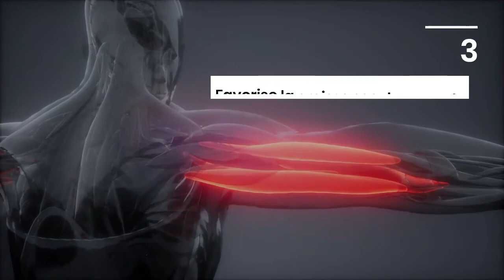Sardines : 3 bienfaits de ce poisson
La sardine est incontestablement l’aliment que l’on consomme en cas d’anémie car il contient une forte teneur en fer, mais ce poisson possède d’autres bienfaits pour la santé, voici 3 bonnes raisons de la manger plus régulièrement :